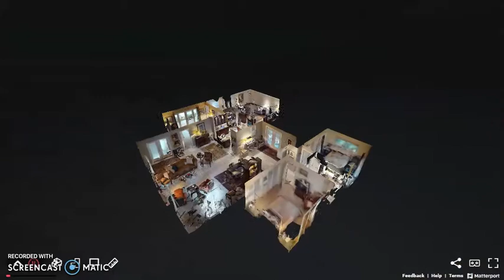3D Virtual Tour Walkthrough - 2149 NE 58th Court, Fort Lauderdale, Fl, 33308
3D Virtual Tour Walkthrough - 2149 NE 58th Court, Fort Lauderdale, Fl, 33308